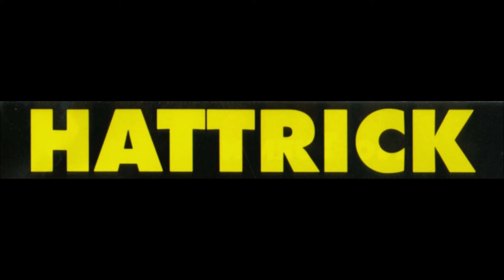Hattrick - The Truth Hurts (demo)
killer demo track from PA hard rock band HATTRICK from their 1990 demo "No Turning Back"